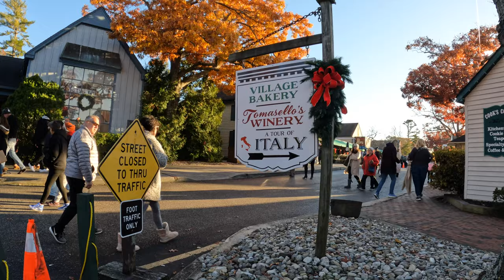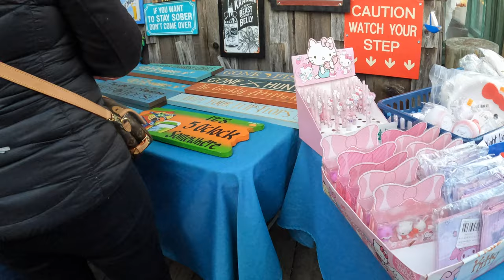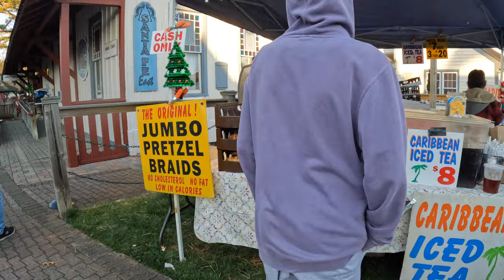Smithville, Galloway, New Jersey | Train Ride | Christmas Shops | Winter Wonderland at Smithville NJ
🏘️ Smithville is a charming village in Galloway, NJ, known for its shops, restaurants, and fun activities.
🏘️ During the holiday season, the village is transformed into a winter wonderland with lights, decorations, and special events.
🏘️ Visitors can enjoy a train ride, a ride on the Carousel, or the holiday light show.
🏘️ Smithville is a great place to visit any time of year, but the holiday season adds an extra touch of magic with something for everyone.